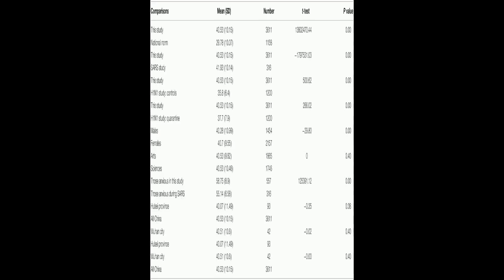The Impact of COVID-19 on Anxiety in Chinese University Students | RTCL.TV